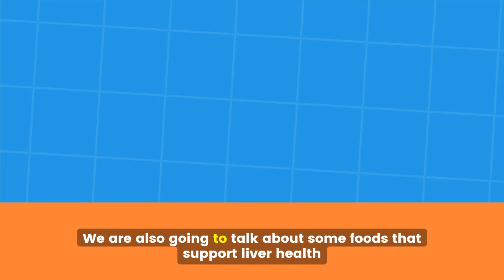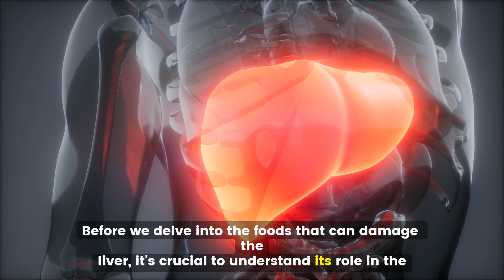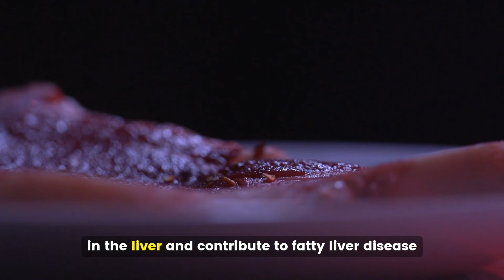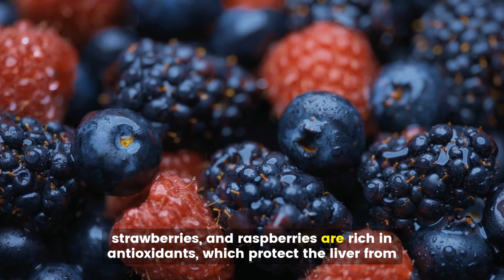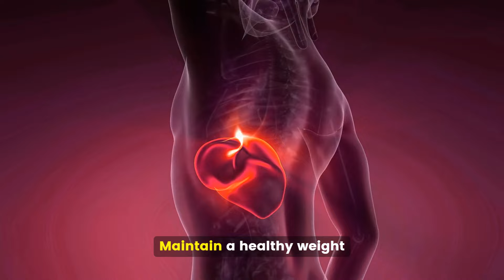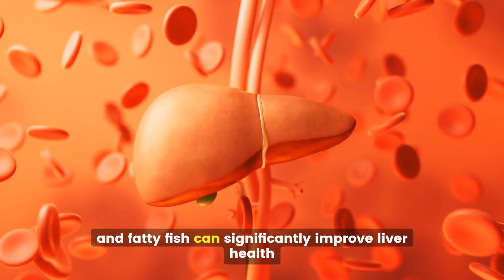How To Care For Your Liver | Foods That Destroy Your Liver | What to Avoid for Better Health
Protect your liver by learning about the foods that can cause serious damage. In this video, we dive deep into the worst foods for liver health, including alcohol, sugary snacks, processed foods, and more. Discover why these foods are harmful and what you can eat instead to support your liver. Your liver is vital for detoxification and overall health, so ensure you're not sabotaging it with your diet. Watch now to make better choices and promote a healthier, happier life!

Liver Health
Foods That Harm Liver
Unhealthy Foods
Liver Damage
Healthy Eating
Nutrition Tips
Liver Detox
Fatty Liver Disease
Avoid These Foods
Liver Protection
Liver Friendly Foods
Healthy Lifestyle
Diet Tips
Wellness Guide
Liver Care